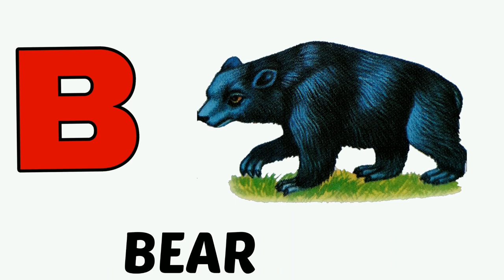A for Aeroplane, B for Bear | Abc Songs | वर्णमाला | अ से अनार | क से कबूतर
A for Aeroplane, B for Bear, C for Cow, D for Dolphin, E for Elephant, F for Fish, G for Gorilla, H for Horse, I for Ink all A to Z Alphabets with picture learning, abcd cartoon animation video.

with Mishti. Hello kids, cute babe's and
dear parents,

My name is Mishti

I make knowledgeable videos of hindi
alphabet क से कबूतर ग से गमला ख से खरगोश कसेकबूतर क से कमल घ से घर, क से ज तक वर्णमाला
hindi letters, abc song, abcd, एबीसीडी वर्णमाला
alphabet, a for ant, a for apple b for ball
 cfor cat d for dog, maths table, colors
name and animals name videos..

If my videos are helpful for your kids,